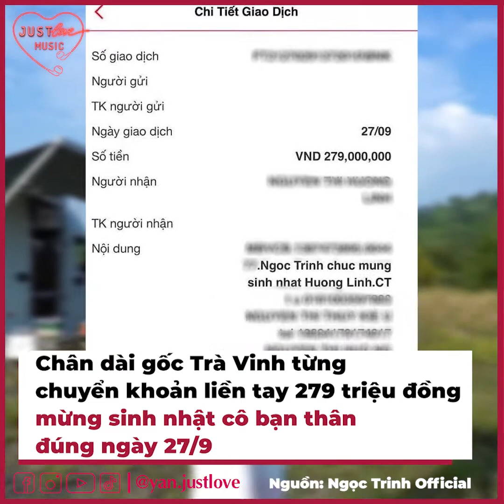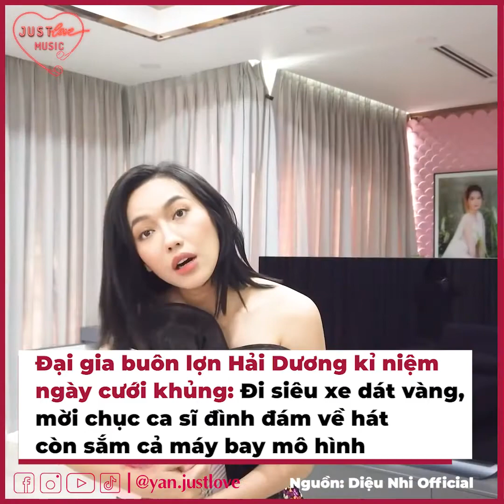Ngọc Trinh dẫn đầu dàn sao chi tiền khủng tặng quà cho bạn thân | Bản Tin DANZ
Việc sao Việt chi tiền khủng để đầu tư cho bản thân không còn quá xa lạ trong làng giải trí. Tuy nhiên, các nghệ sĩ còn khiến dân tình choáng váng với độ chịu chi khi tặng quà giá trị lớn cho những người bạn của mình. Ngọc Trinh hay Xoài Non mới đây là những minh chứng điển hình.